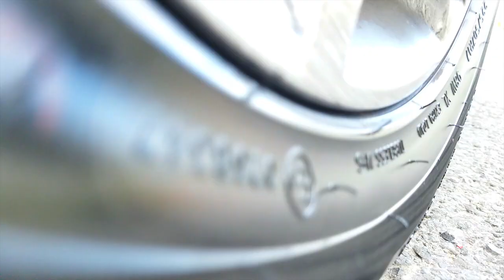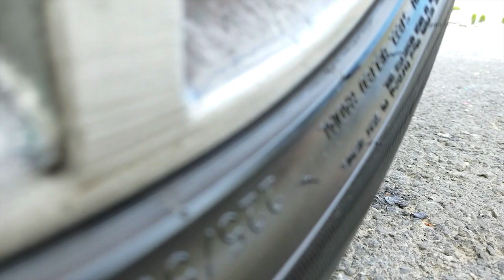Crushing Crunchy And Soft Things With By Car - Experiment